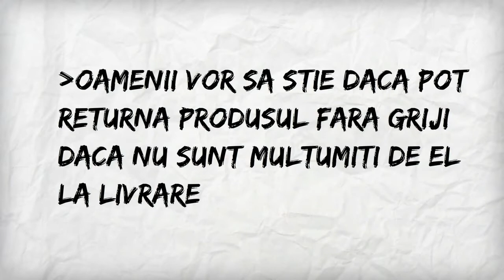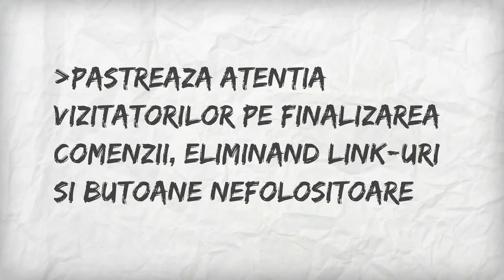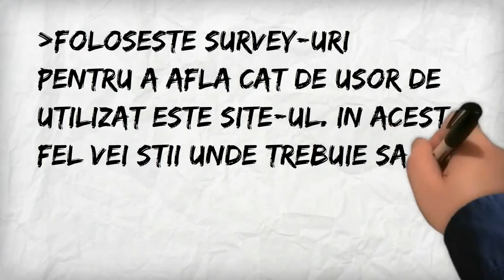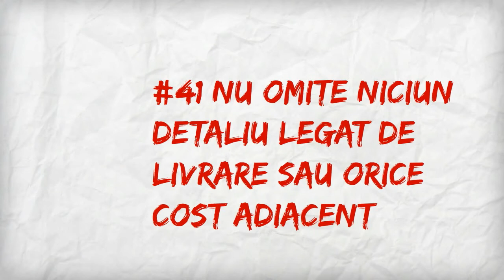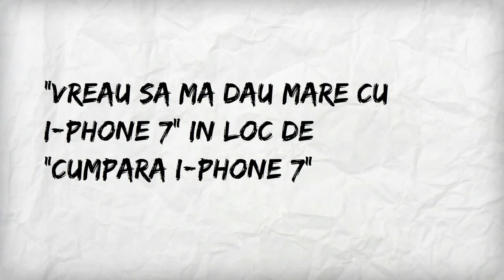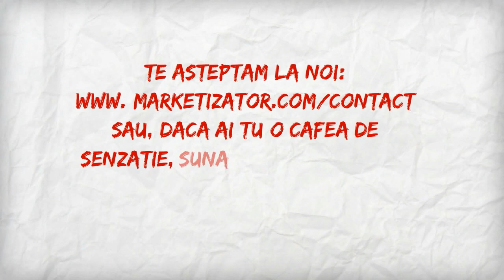99 de idei pentru optimizarea ratei de conversie - partea a 2-a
99 de idei pentru optimizarea ratei de conversie-partea a doua
Rata de conversie este "Sfantul Graal" a oricarui site de comert electronic. Pana la urma, nu conteaza cati vizitatori ai, ci cati vizitatori cumpara de pe site-ul tau. In acest material poti vedea  25 din cele 99 de idei aplicabile imediat, prin care poti optimiza rata de conversie a oricarui site.
Marketizator este o platforma de optimizare a conversiilor de comert electronic 100% romaneasca, care include 3 instrumente: AB Testing , Interactiuni in timp real cu vizitatorii si Sondaje de opinie cu segmentare avansata.
2Parale este prima si cea mai mare retea de marketing afiliat din Romania.